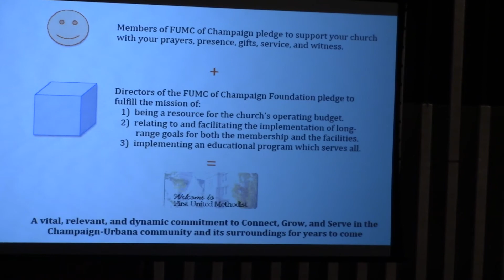05/21/17 Champaign FUMC 1st Service Part 1